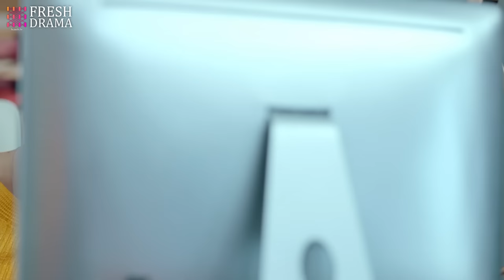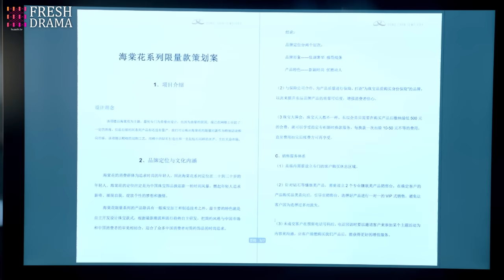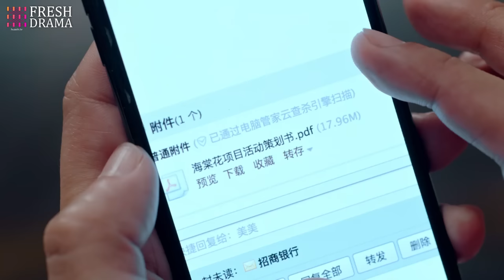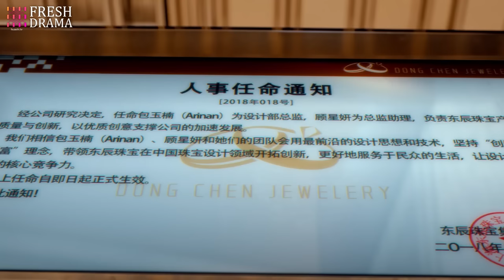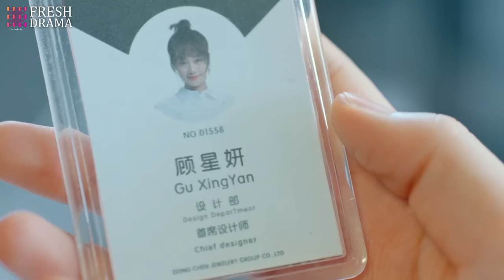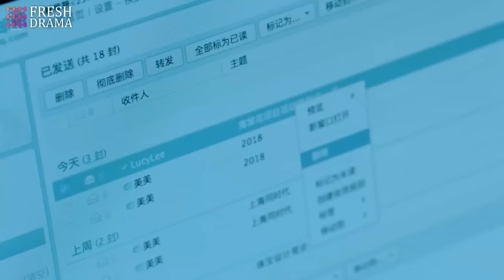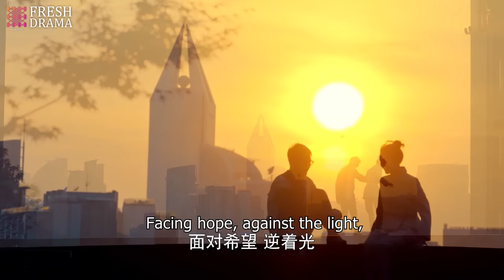[Multi-sub] Against the Light EP20 | Zhang Han Yu, Lan Ying Ying, Waise Lee | 流光之下 | Fresh Drama